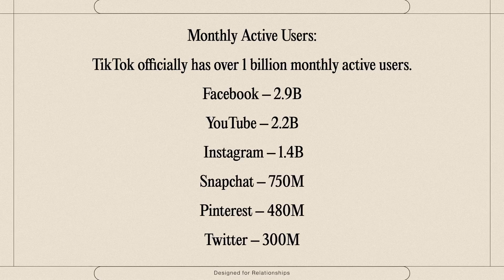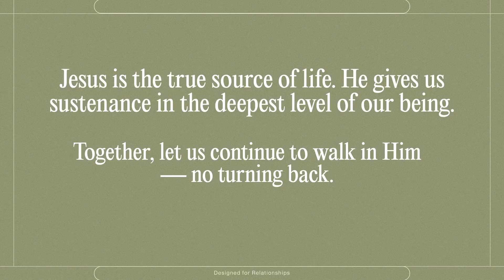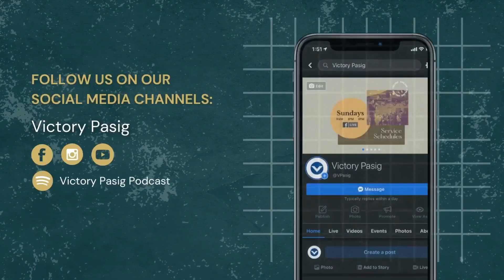What Does It Really Mean To Follow Jesus? - Christian Cornejo | Designed For Relationships Week 2